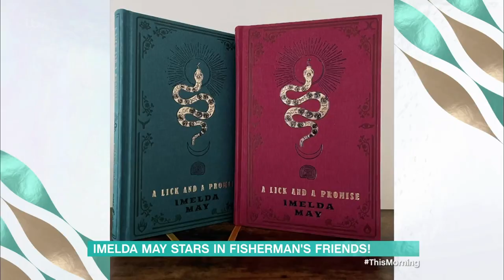Imelda May Shares All On Making Her Acting Debut On The Big Screen | This Morning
She’s sold out tours around the world and performed with music legends like Van Morrison, Bono and Ronnie Wood - but now, Irish songstress Imelda May is taking on her first feature film role. The award-winning singer is set to star in the sequel to the hugely successful Fisherman’s Friends, as love interest and former wild-child rock star, Aubrey Flynn. Imelda joined us in the studio to tell us all about swapping stage for screen, and about her latest musical forays.